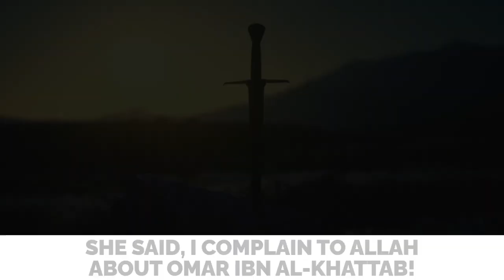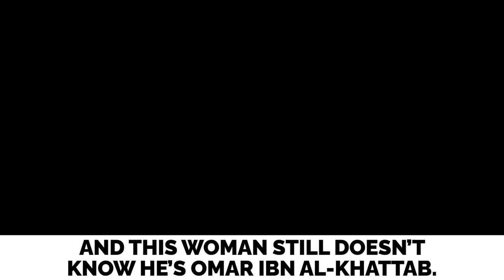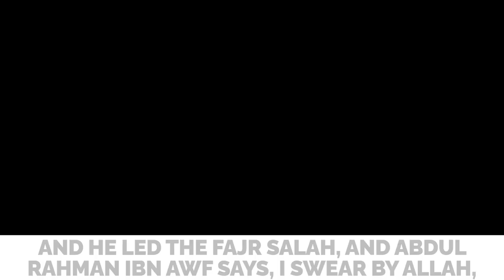CALIPH UMAR (R) & THE WOMAN WHO COMPLAINED ABOUT HIM!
Speaker: Shaykh Zaahir Mahmood